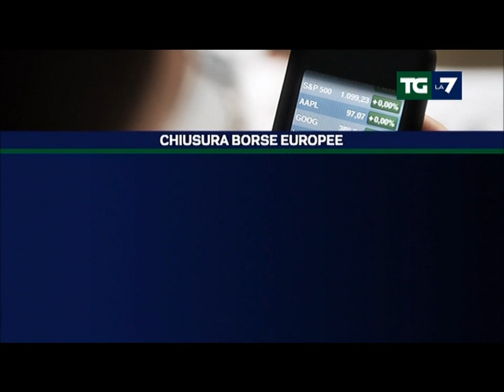20120419 La7 In Francia alla vigilia delle elezione possibile declassamento.wmv